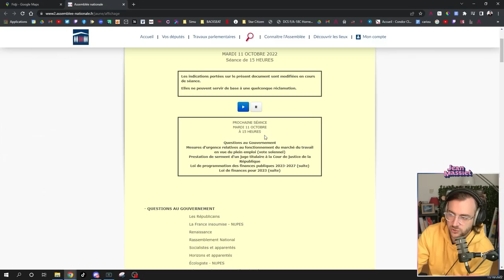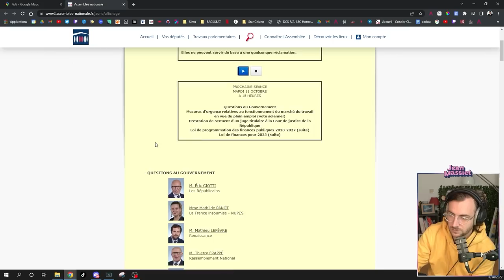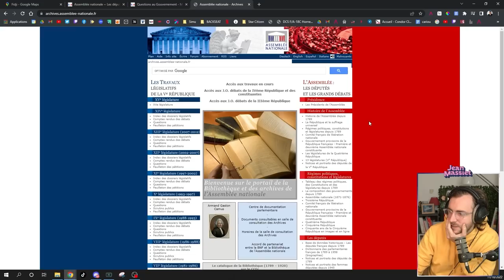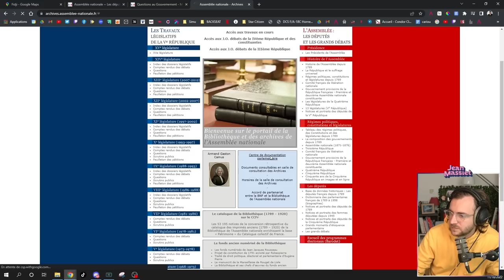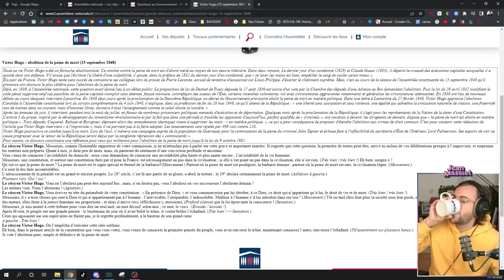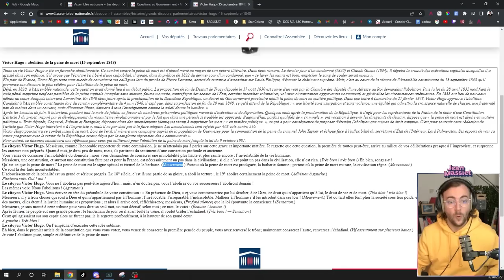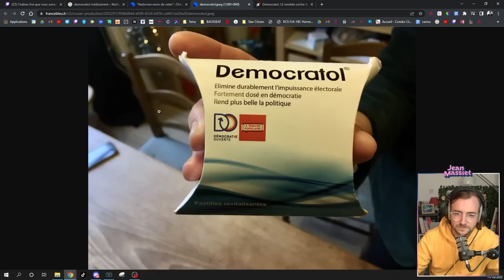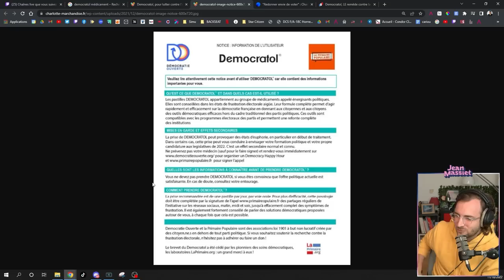Pénurie, Ukraine & Pouvoir d'achat - Questions d’Actualité au Gouvernement du 11/10/2022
Découvrez les questions que les députés ont posé au gouvernement lors des QAG du 11 octobre 2022 !

00:00 : intro - discussion
01:01:06 : QAG
03:12:15 : Débrief & Discussion